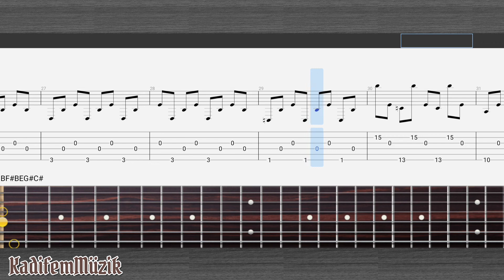Apostate-The Town Easy Fingerstyle Guitar Tutorial Tabs